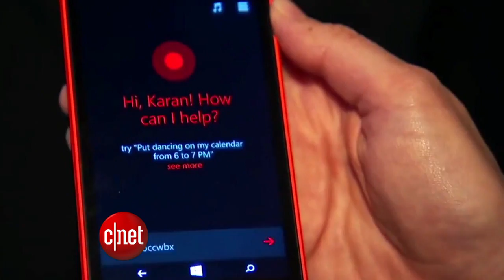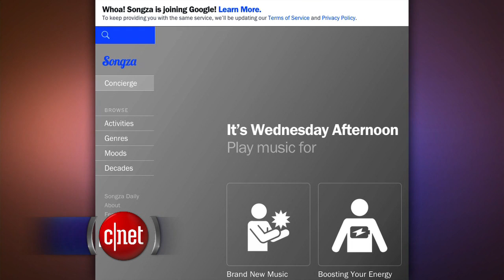CNET Update - T-Mobile, FTC butt heads over bogus fees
A new phone won't keep T-Mobile safe from the Federal Trade Commission. Meanwhile, Google looks to even the streaming music playing field with its purchase of online radio service Songza.